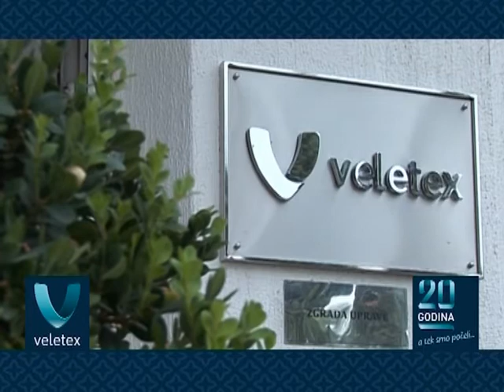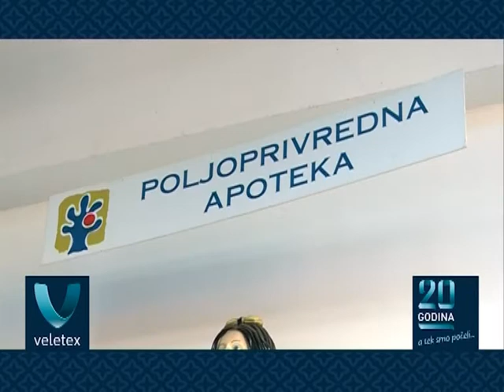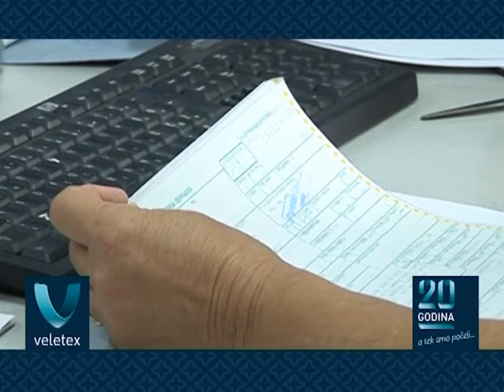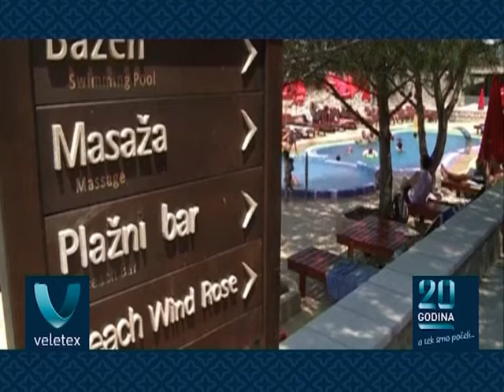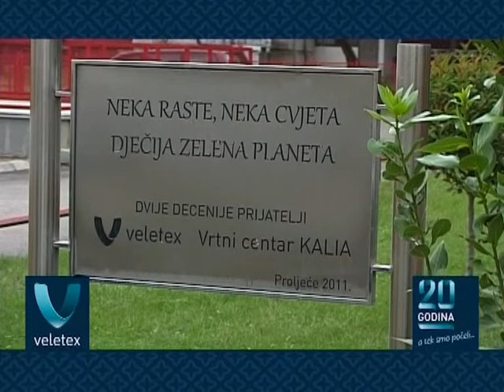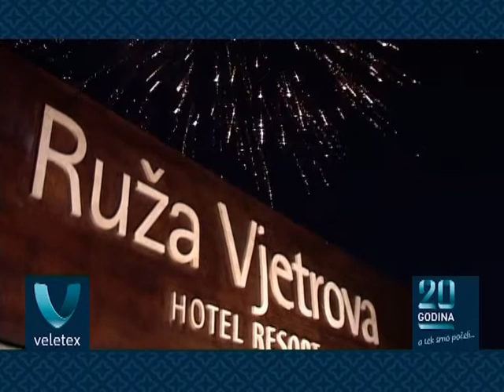VELETEX PROMO FILM FINAL.avi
Veletex AD Podgorica
Promo Film povodom proslave 20 godina postojanja kompanije.